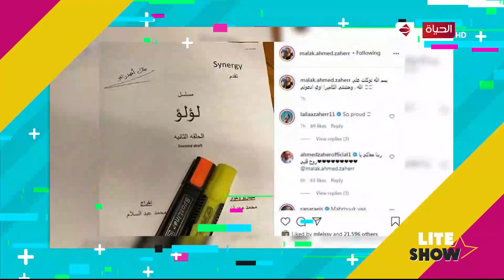lite show - الفنانة/ هيدي كرم من كواليس "مسلسل كواليس" تكشف عن دورها وتفاصيل عن حياتها الشخصية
"برنامج lite show
سهرة فنية تقدم لقاءات خاصة مع نجوم الفن وتغطي الاحداث الفنية المحلية والعالمية  على مدار الاسبوع واخبار نجوم الفن في مصر والوطن العربي وفقرة خاصة لنجوم هوليوود وكواليس تصوير احدث الافلام العالميةو المصريه وتغطيه لعروض الازياء داخل مصر وخارجها كما تغطي أحداث الفوتوسيشن لنجوم الفن المصريين والعرب..
تقديم المذيعة اميرة عدلي.. و المذيعة اية الغرياني
البرنامج يذاع  الأحد والثلاثاء والخميس من كل أسبوع الساعه 10مساء"